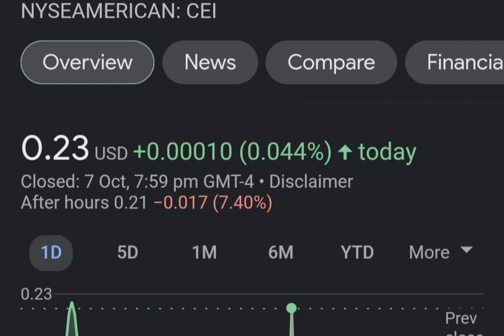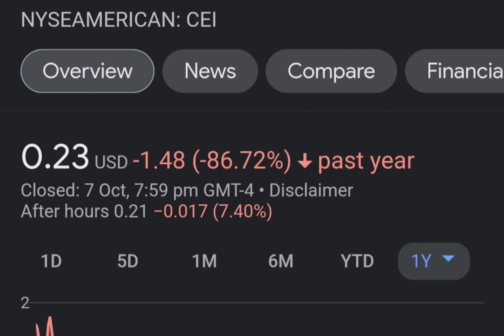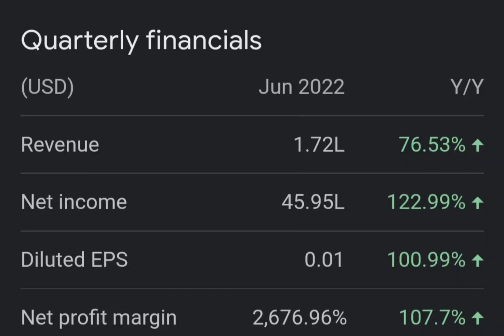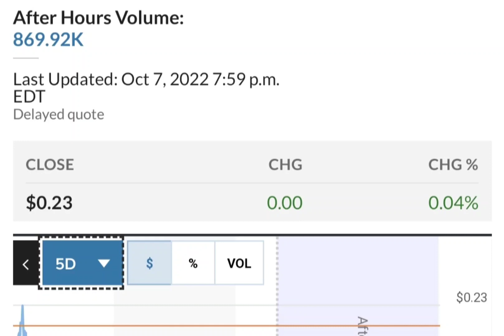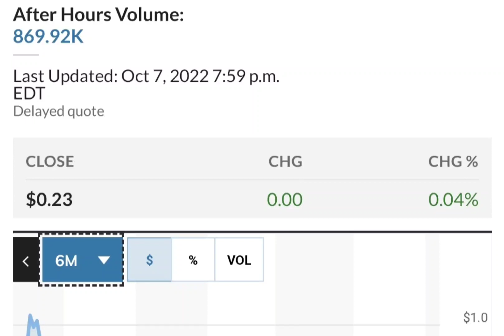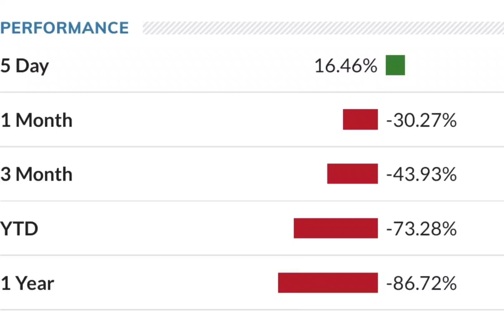THE BIG COMEBACK OF CEI SHORT SQUEEZE ! CAMBER ENERGY CEI STOCK ANALYSIS CEI SHORT SQUEEZE